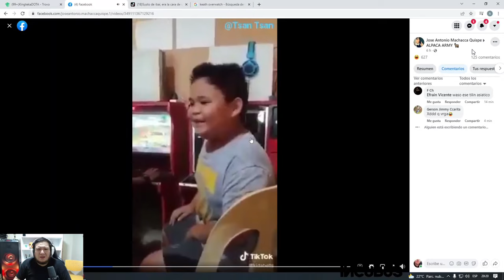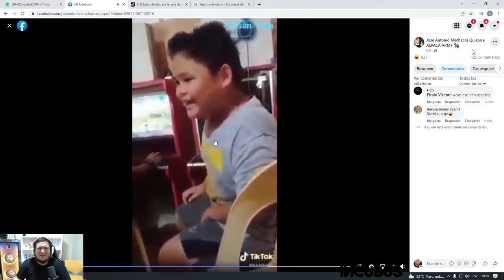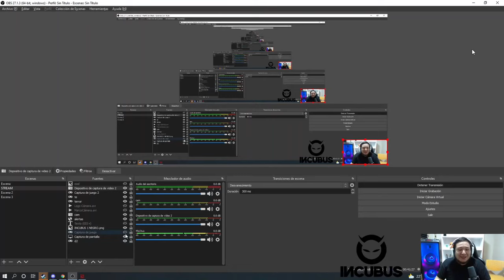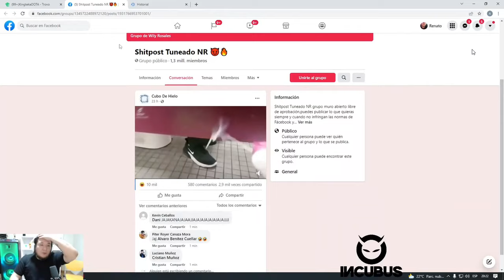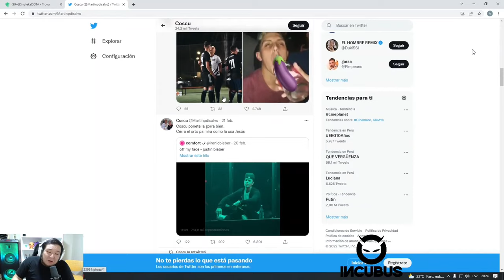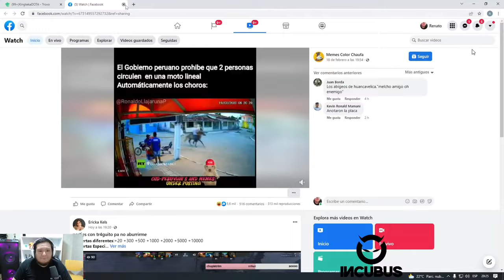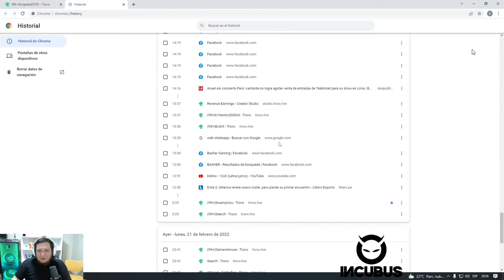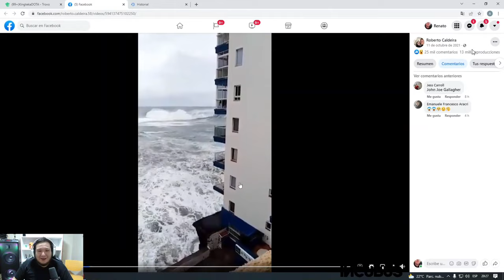KINGTEKA REVELA LOS NO NOMBRES DE UN NUEVO ROSTER POR SU CUMPLEAÑOS MUY PICANTE!!!